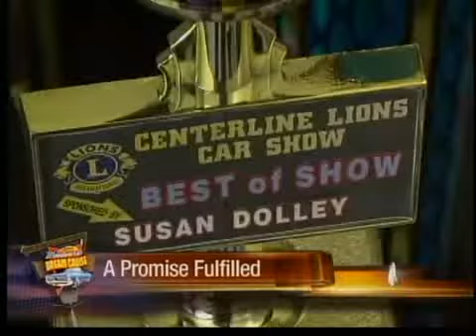A promise fulfilled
A classic car helps bond a father and son after the younger man was in a serious accident that left him in a coma.